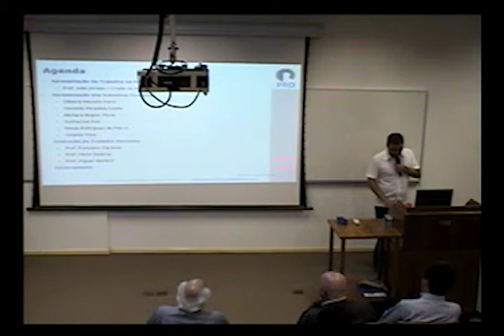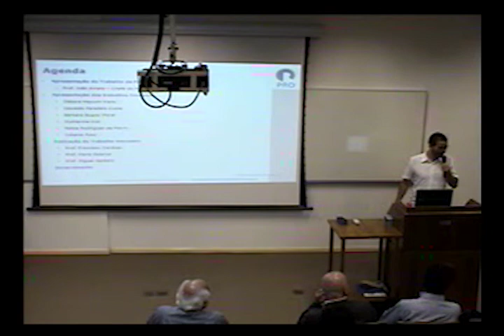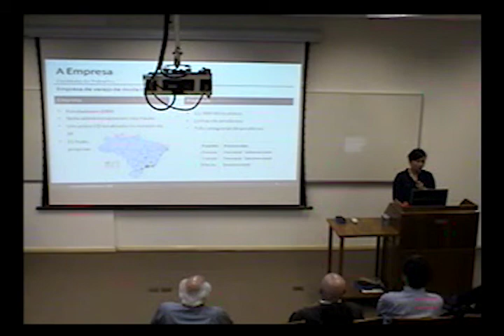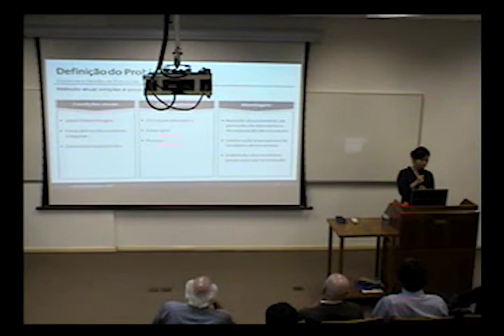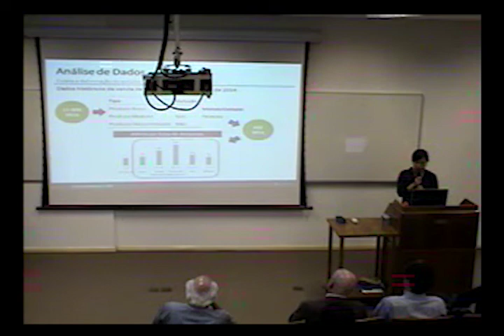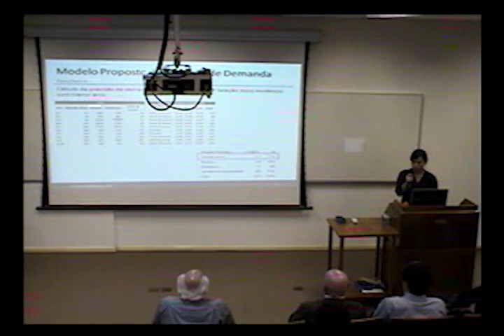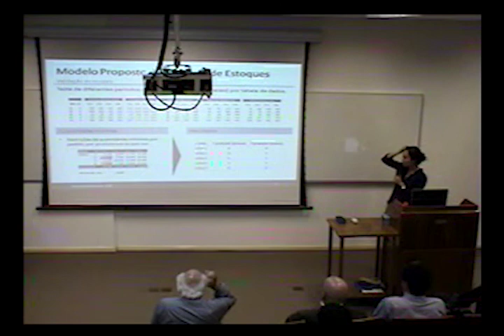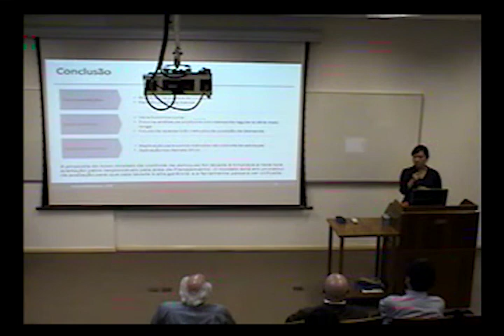Apresentação dos melhores TF de 2014 parte 1 - Introdução e Débora Mayumi Kano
CONTROLE DE ESTOQUES EM UMA CADEIA DE SUPRIMENTOS DE BENS DE CONSUMO
Débora Mayumi Kano

No dia 03 de março, às 13h, foi realizada, no Departamento de Engenharia de Produção (PRO) da Poli/USP, a apresentação dos melhores trabalhos de formatura de 2014 do curso de graduação. O evento é aberto ao público, e acontecerá no Auditório do PRO (Sala D215).

Neste evento, houve também o anúncio do melhor trabalho, definido por uma banca composta pelo Prof. Dr. Francisco Cardoso, Presidente da Comissão de Graduação da Escola Politécnica da USP (Poli/USP), e pelos Profs. Drs. Mario Salerno e Miguel Santoro, do PRO.

O Trabalho de Formatura (TF) do Departamento de Engenharia de Produção da Escola Politécnica da USP consiste no desenvolvimento de uma monografia que discuta um tema relevante no contexto da área, sendo elaborado individualmente. O TF permite ao estudante desenvolver um projeto de caráter profissional ainda em sua formação, e é uma forma de divulgação à sociedade das pesquisas desenvolvidas no Departamento.

O trabalho é orientado por um docente, possibilitando também a este acompanhar tendências temáticas, atividades empresariais e demandas de formação, fornecendo uma visão geral da evolução do curso. Entre as atividades realizadas no TF, estão: identificação de um problema, elaboração da justificativa, levantamento de dados e bibliografia sobre o tema, e definição de possíveis soluções.